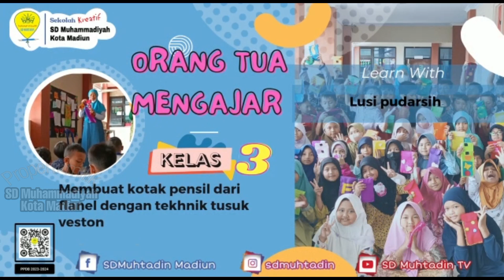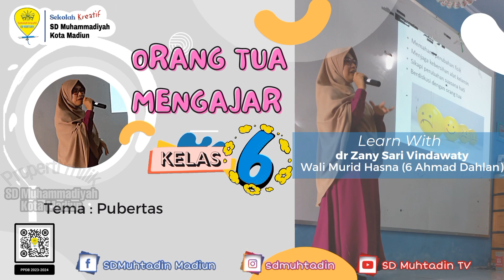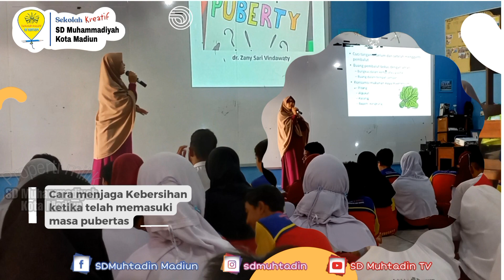Orang Tua Mengajar Kelas 1- 6 SD Muhammadiyah Kota Madiun Tahun Pelajaran 2022-2023